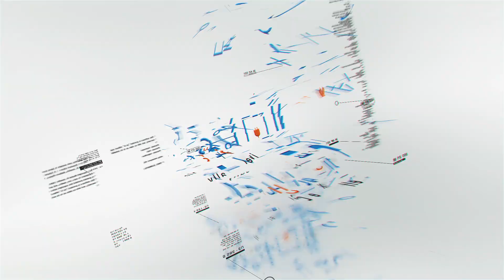GIVEAWAY ANNOUNCEMENT | DevOps For Databases | Free Giveaways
Hey folks,

Welcome back to another video in the series "Unlocking Skills" where we give a lot of free giveaways